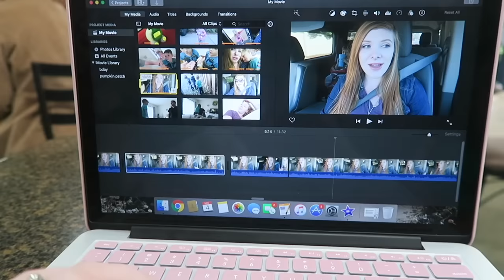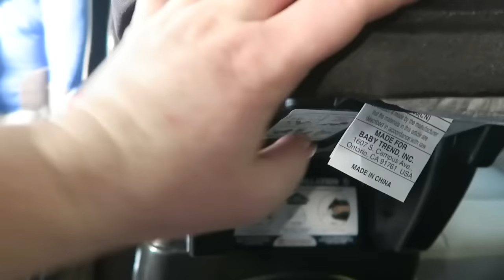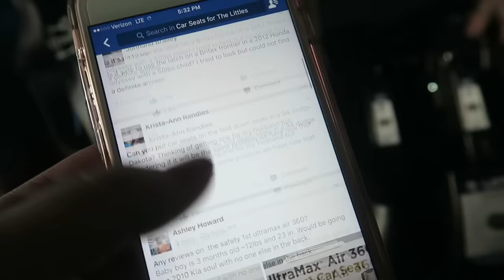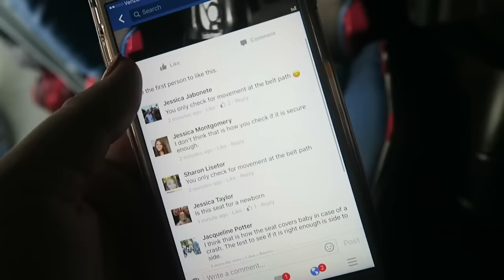CAN WE HAVE A BABY TONIGHT?!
♡♡♡♡♡♡♡♡SOCIAL MEDIA♡♡♡♡♡♡♡♡